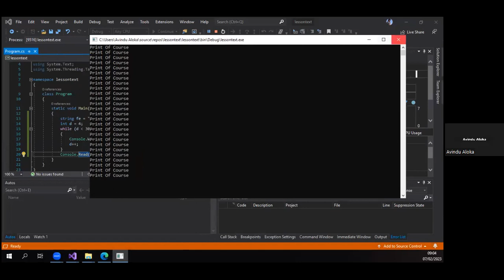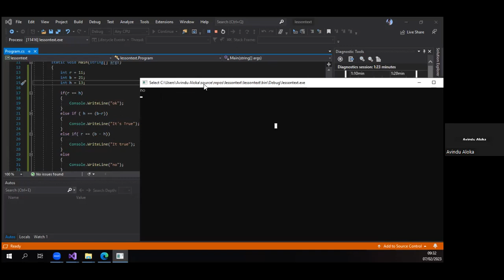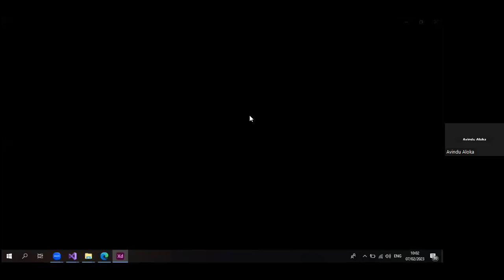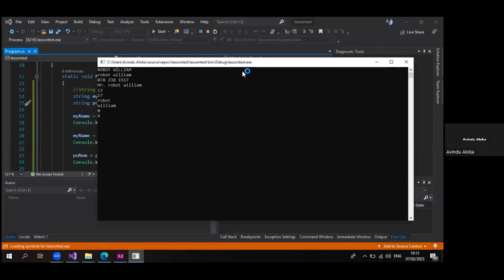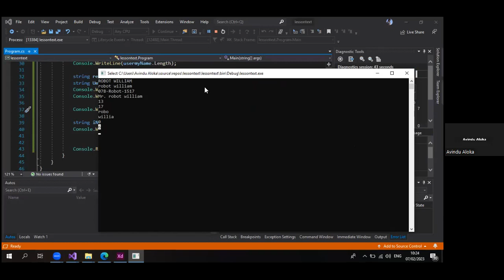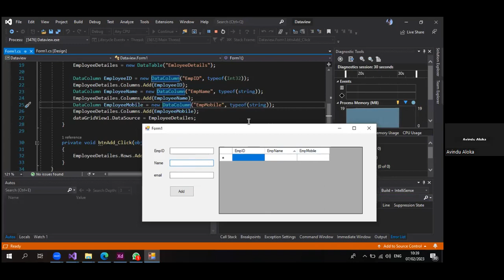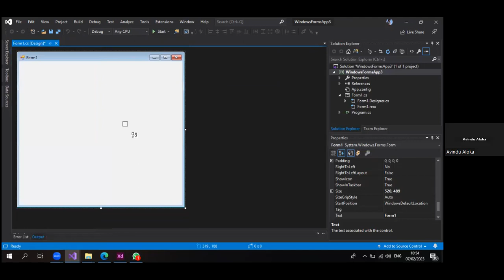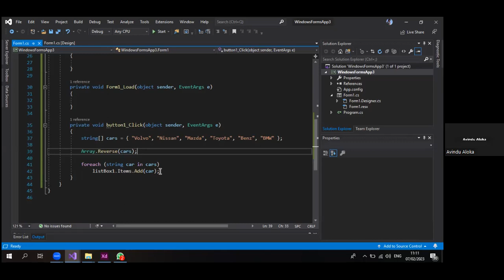HNDIT1012 Visual Application Programming 2023.02.07